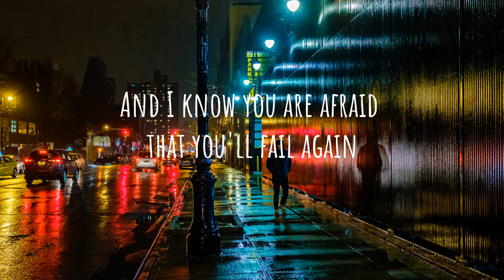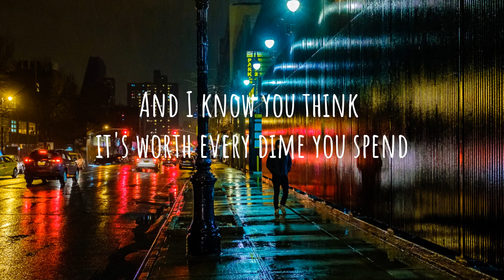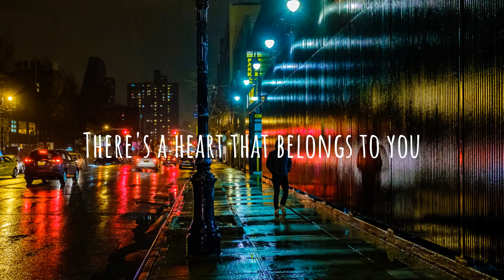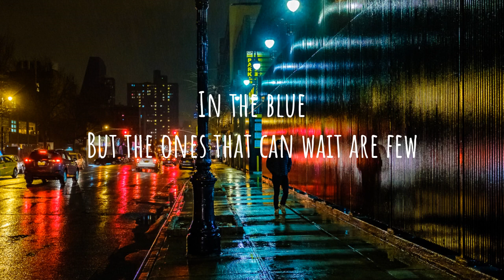In the Blue - Tommy Ljungberg (Lyrics)